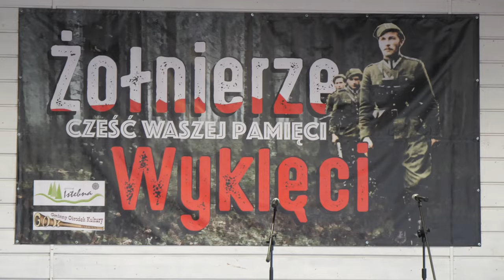Obchody Narodowego Dnia Pamięci Żołnierzy Wyklętych w Gmina Istebna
W sobotę (2 marca) w Amfiteatrze "Pod Skocznią" w Istebnej miała miejsce kontynuacja obchodów
Narodowego Dnia Pamięci Żołnierzy Wyklętych w Gminie Istebna.
Wydarzenie miało charakter plenerowy a w programie było:
wspólne odśpiewanie hymnu,
przegląd pieśni patriotycznych w wykonaniu dzieci ze szkół z terenu Gminy Istebna,
rekonstrukcja historyczna -  walka Żołnierzy Wyklętych z grupą operacyjną z 1945  r,(GRH Beskidy, 34 Pułk Strzelecki Gwardii,
GRH Die Walküre) oraz poczęstunek grochówką i herbatą przez KGW Jaworzynka.